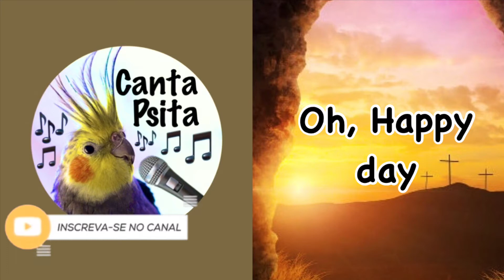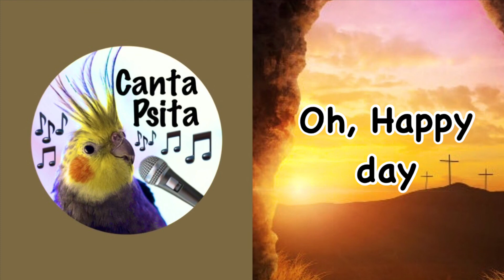Sua Calopsita cantando “Oh happy day” - Cockatiel Singing Training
Treinamento de canto para Calopsita: imagine sua Calopsita cantando, assobiando sua música preferida? Escolha nesse canal uma canção de cada vez para sua ave aprender a cantar, coloque o vídeo para ela ouvir e treinar todos os dias, quantas vezes for necessário até que ela aprenda, somente depois troque de música. IMPORTANTE: Não coloque para ela ouvir várias músicas diferentes senão ela irá misturar as músicas, ela é muito inteligente mas só aprende uma música de cada vez. As Calopsitas filhotes começam a cantar somente a partir dos 3 meses mais ou menos.
Cockatiel Singing Training